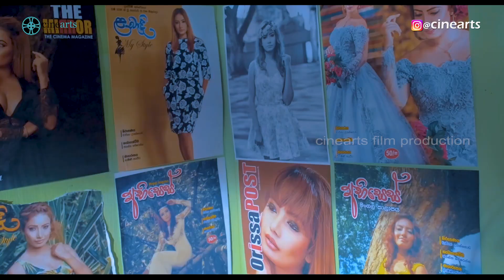ඉත්තෝ | අද සවස 4.00 සිට සතියේ දින හතේම - Cinearts Film- Cinearts Film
Cinearts Film Productions Private Limited (certified ; 2007 no 7 company act , Sri Lanka)
We Produce Tv Series , Films , Short Films and Songs etc.
Contents of this channel will be copyrighted under Cinearts (pvt) Ltd.